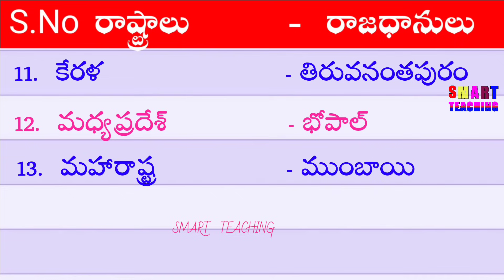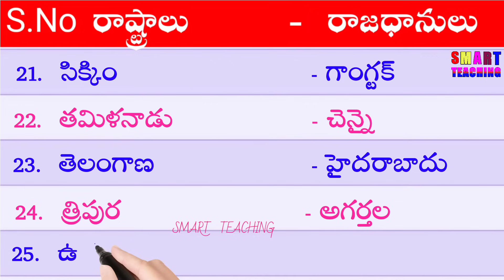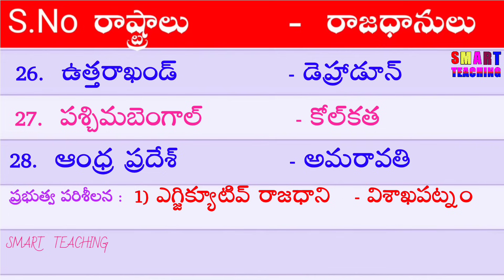India States & Capitals in Telugu 2025 | States and Capitals in India, States & Capitals List Telugu